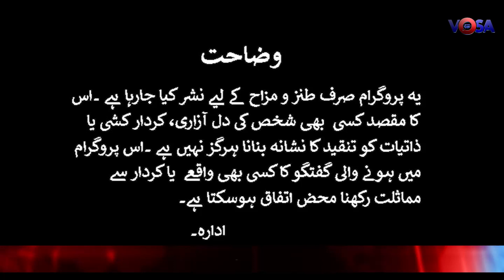ہاتھ تُڑوا کر، یونیورسٹی سے فرار، الذوالفقارکے سابق رکن نے کیسے چوہدری برادران میں دراڑ ڈالی؟